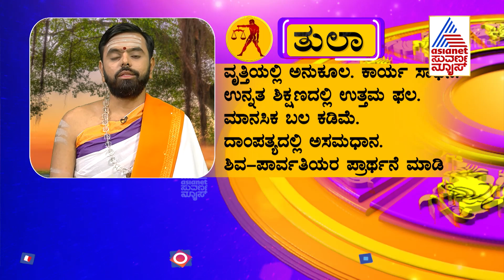ದಿನ ಭವಿಷ್ಯ: ಇಂದು ನಿಮ್ಮ ರಾಶಿ ಫಲ ಹೇಗಿದೆ ನೋಡಿ? | Suvarna News Jataka Phala | 24-01-2023